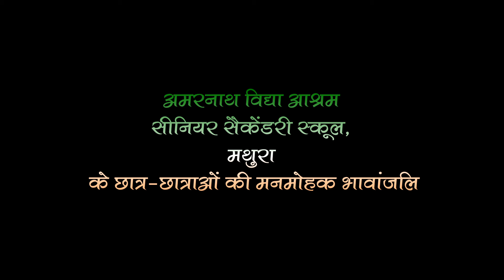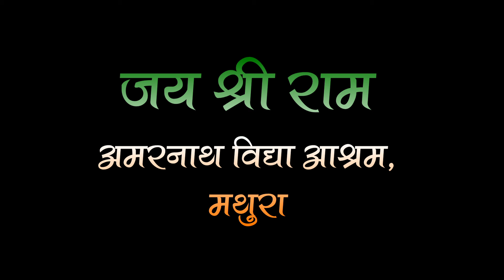श्री राम जन्मभूमि की भव्य व दिव्य प्राण प्रतिष्ठा के उपलक्ष्य में मनमोहक प्रस्तुति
अमरनाथ विद्या आश्रम सीनियर सेकेंडरी स्कूल, मथुरा